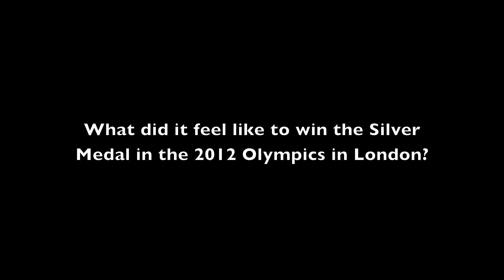US Olympian Destinee Hooker Talks About Winning The Silver Medals | Studio Q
Quencie talks to US Olympian Destinee Hooker of the US Olympic Volleyball Team who brought home the silver medal for indoor volleyball.